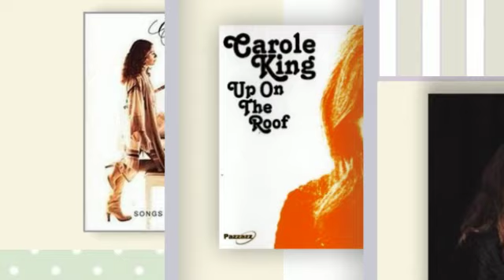CAROLE KING welfare symphony